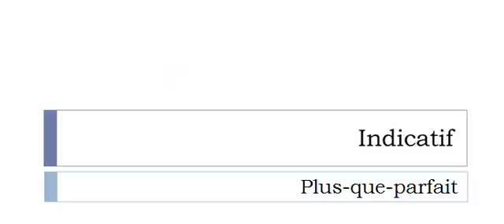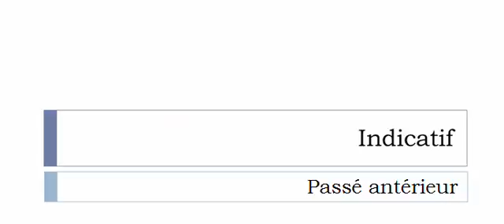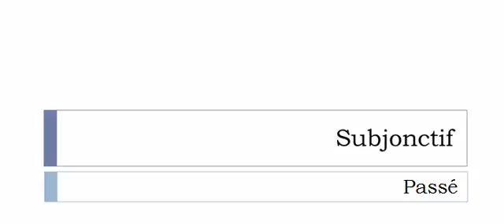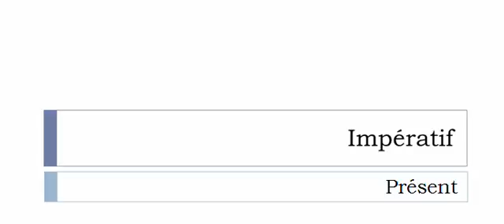เรียนรู้ภาษาฝรั่งเศส = การผันคำกริยา = Échardonner